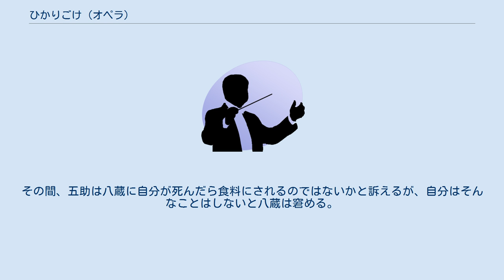ひかりごけ (オペラ)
『ひかりごけ』は、團伊玖磨が作曲した全2幕のオペラである。
武田泰淳の小説『ひかりごけ』を台本としている。
 1970年の秋に公演先の盛岡で三島由紀夫の自殺を知り、暗い気持ちで東京に戻った團は、演出家の浅利慶太と共に民音よりオペラを委嘱されるが、内容が團らの嗜好に合わなかったため、それを断る（浅利と共に）。
その際、浅利と「ひかりごけ」の話をした團は、その後「ひかりごけ」を読み返し、すぐに魅了される。
そうして、八丈島の小屋に籠もり、1971年丸々かけてスケッチを年末に、オーケストレーションを1972年2月20日に終えた。
 1972年4月27日、大阪国際フェスティバルにて。
東京初演は、1年後に東京日生劇場にて。
共に演出は浅利慶太である。
 約1時間45分 舞台は、第二次世界大戦末期の昭和19年春、北海道は知床のマッカウス洞窟の中。
 船が難破しここに漂着した船長、西川、八蔵、五助の4人。
弱気な八蔵と五助に対して強気な西川は、生還を信じてこの2人と言い争いになる。
腰痛の五助を残し、船長と西川は食料探しに出る。
その間、五助は八蔵に自分が死んだら食料にされるのではないかと訴えるが、自分はそんなことはしないと八蔵は窘める。
 それから、3日が経過し五助は息絶える。
船長は西川を懐柔しようとする。
八蔵は遺体を海に流すと主張するが、船長はそれを退ける。
さらに3日が経過し、船長と西川は五助を喰う。
衰弱した八蔵は、己を責める西川を慰める。